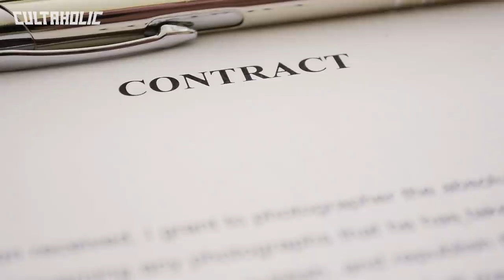The True Story Of 'Alpha Male' Monty Brown: TNA's Next Big Thing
Perhaps one of the biggest 'what if' wrestlers in history, we take a look at the TNA and WWE career of 'Alpha Male' Monty Brown in The True Story Of 'Alpha Male' Monty Brown: TNA's Next Big Thing.